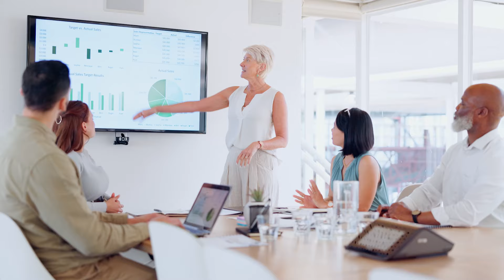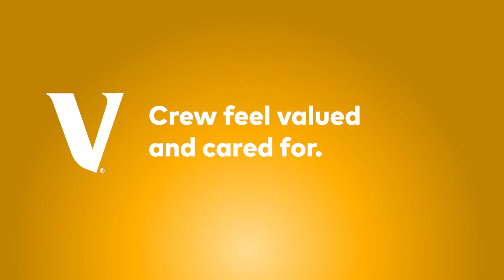Careers in Data and Analytics at Vanguard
Discover the world of data and analytics careers at Vanguard! From personalized portfolio recommendations to real-time market insights, see how the Chief Data & Analytics Office (CDAO) is making a positive impact on investors’ lives. Join us and unlock the power of data.

Make sure to follow us on all our social channels for more information about Vanguard careers: